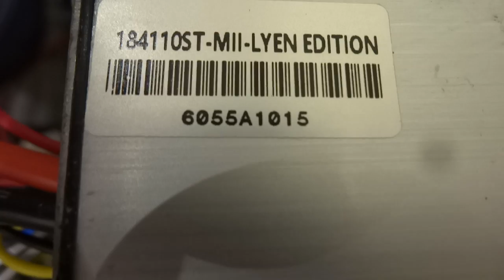Jody J 's 18 FET 4110 Lyen controller test run